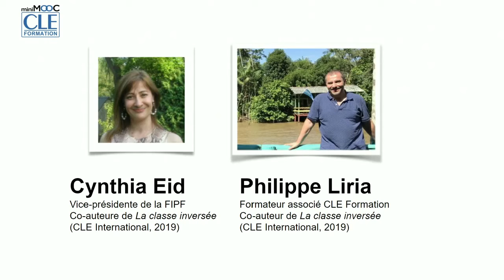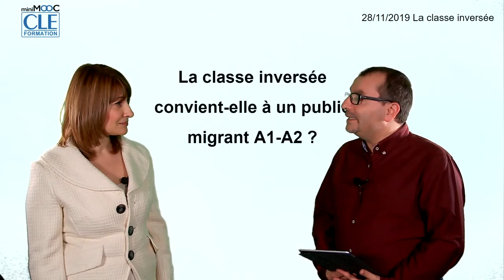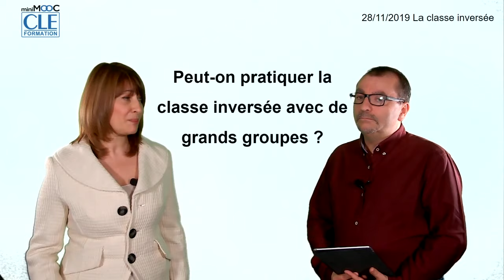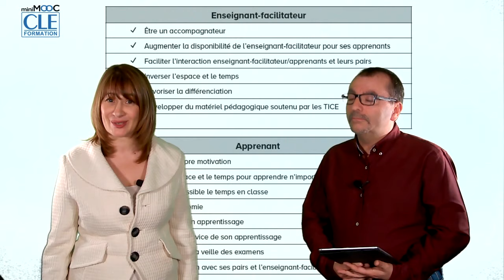La classe inversée 3/3 - Avantages et limites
MiniMOOC CLE Formation du 28/11/2019 - La classe inversée